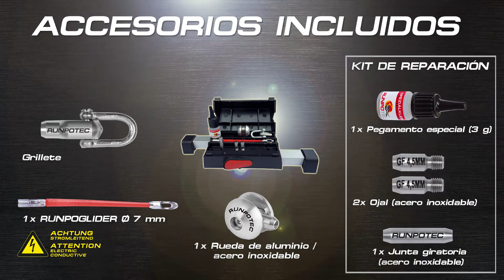ESP Profi Set 1min